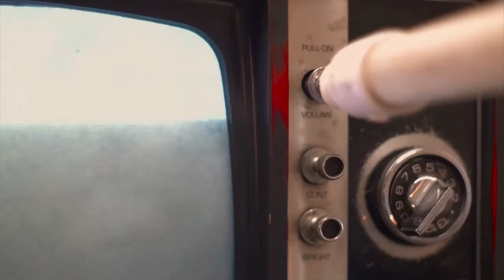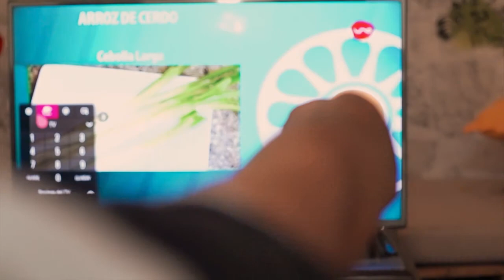Usos y Evolución del control remoto [Videoensayo]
Si usted es de los que prefiere poner la casa “patas arriba” cuando pierde su control remoto o si siente que del sofá al televisor en vez de un metro hay un kilómetro, este video le hará entender la sutil pero importante evolución de un herramienta que nos ha ayudado a estar más cómodos y más sedentarios.

Con ustedes, el control remoto a través de la historia.